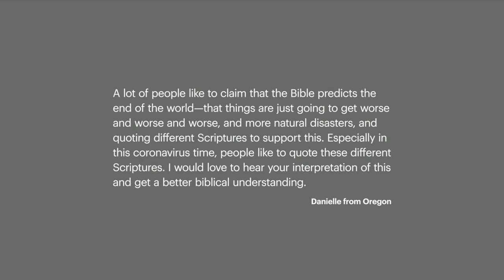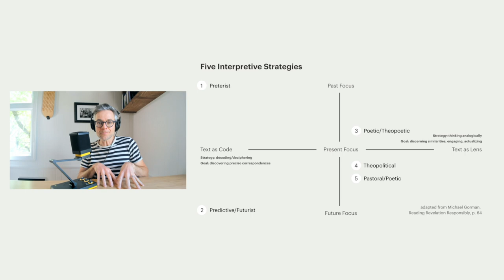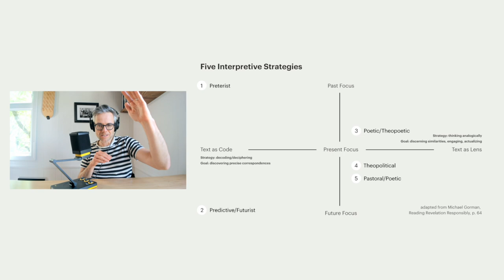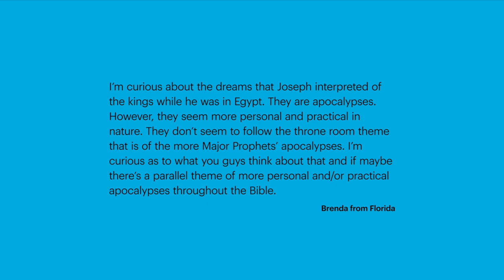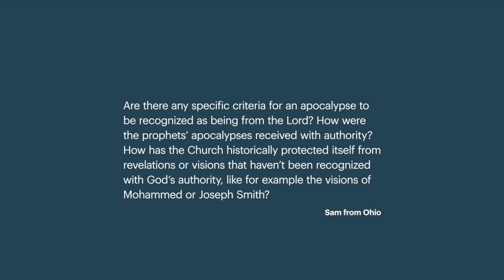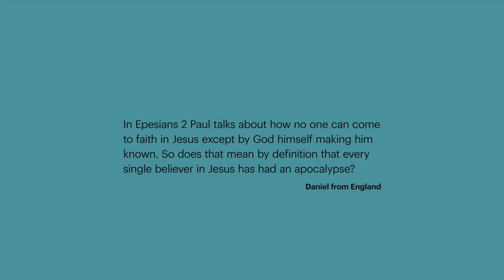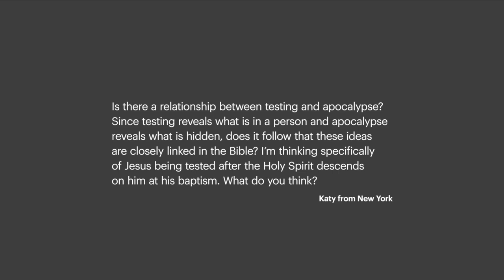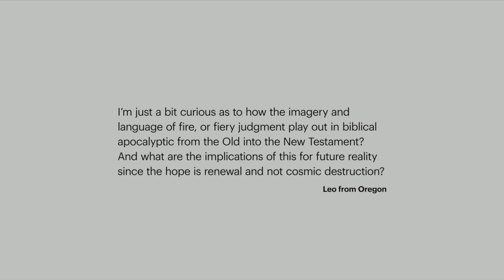Does the Bible Predict the End of the World? - BibleProject Podcast on Apocalypse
Are these the end times? Why does the Bible use language of fiery judgment? And what is the mark of the beast? In this episode, Tim and Jon answer your questions about how to read apocalyptic literature.